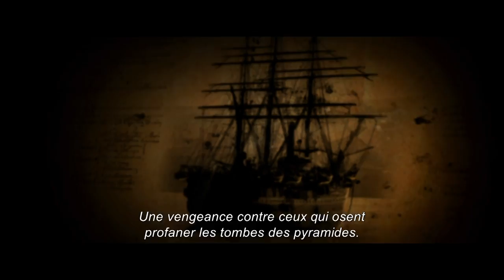Pyramide - Bande annonce [Officielle] VOST HD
Le 6 Mai au Cinéma !

Certains trésors enfouis depuis des millénaires hantent ceux qui ont osé percer leurs secrets. Mais une équipe d’archéologues américains font une découverte sans précédent lorsqu’ils retrouvent une nouvelle pyramide au cœur du désert égyptien. Alors qu’ils déchiffrent ses terribles secrets jusqu’ici enterrés,  ils comprennent qu’ils ne sont pas simplement piégés, ils sont traqués…